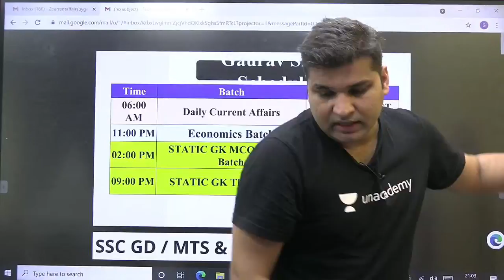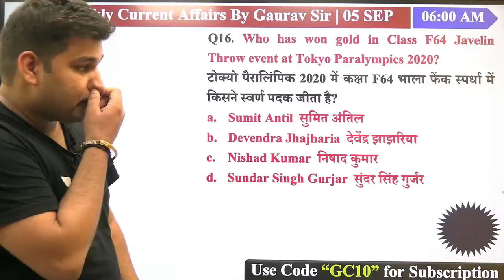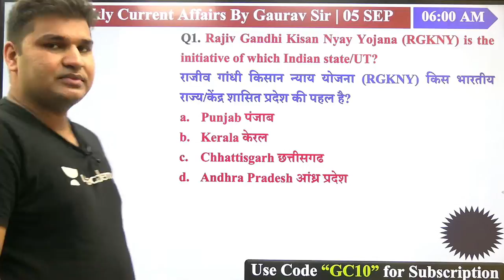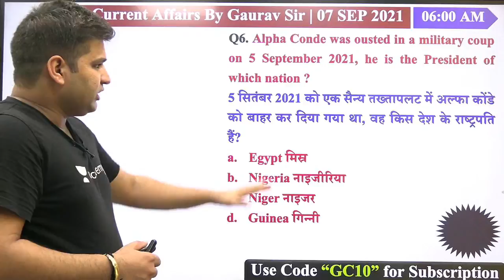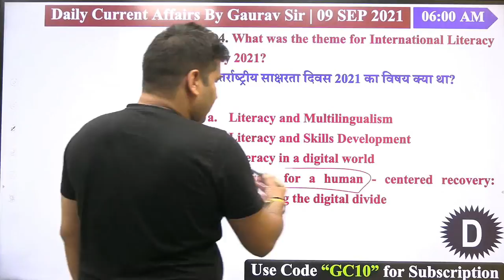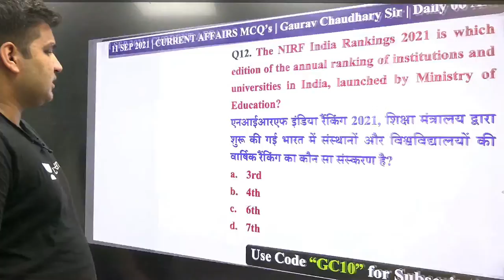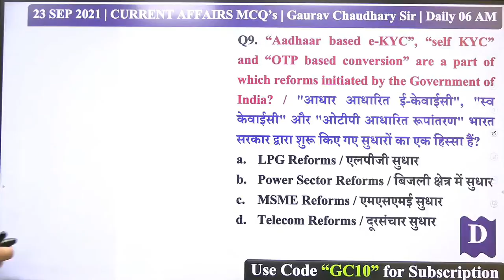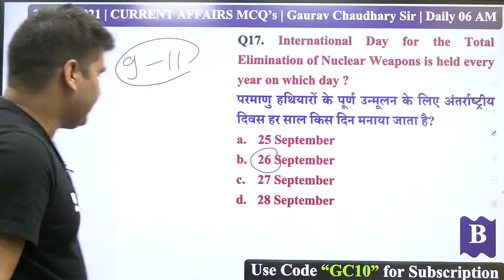Monthly Current Affairs 2021 | Important Current Affairs MCQ's & Revision | Gaurav Chaudhary Sir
Current Affairs | Today Current Affairs | Current Affairs 2021 | Current Affairs 2021 by Gaurav Sir | | Gaurav Chaudhary Sir Current Affairs | Daily Current Affairs | @Let'sCrackCetExams Current Affairs Today: In this session, we discussed Current Affairs 2021 in our daily Morning Show from various sources like The Hindu Newspaper, Economic Times, PIB, PTI, Business Standard, News on Air, DD News Etc. In this session, We shall discuss daily current affairs booster MCQ's in English and current affairs in Hindi that are useful for all competitive government exams like UPSC, IAS, NTPC, RRB, SSC, CGL, CHSL, SBI, IBPS PO and also covers Static General Knowledge and General awareness for upcoming government exams vacancy 2021. Apart from this We also Cover Static Daily Trending News in Hindi, Static MCQs based on National Park, Wildlife Sanctuary, Capital, Currency, sports, Days and State News, etc.

हम आपके लिए हर रोज हिंदी में करेंट अफेयर्स लेकर आते है जो उन सभी उम्मीदवारों की मदद करता है जो किसी भी परीक्षा में Current Affairs Section को मजबूत करना चाहते है। यह करेंट अफेयर्स की Videos आपको State PCS, SSC CGL, SSC CHSL, SSC CPO, SSC MTS, RRB NTPC, IBPS PO, UPSC CDS, UP SI, UPSC NDA, RRB JE, SSC JE, आदि, जैसे सभी सरकारी परीक्षाओं के सामान्य जागरूकता Section में बेहतर Score करने में मदद करेंगे। इसके अलावा, हम आपको वे प्रश्न प्रदान करते हैं, जिन्हें आप दैनिक आधार पर अपनी तैयारी के स्तर की जाँच कर सकते हैं। Daily Current Affairs को रोजाना पढ़ना और Quiz का अभ्यास करना ही सफलता की कुँजी है

Gaurav Sir Class Schedule -
🚀 06 AM - Daily Current Affairs
🚀 11 AM - Static GK Class

Unacademy Subscription Benefits:
1. Learn from your favorite teacher
2. Dedicated DOUBT sessions
3. One Subscription, Unlimited Access
4. Real-time interaction with Teachers
5. You can ask doubts in the live class
6. Limited students
7. Download the videos & watch offline